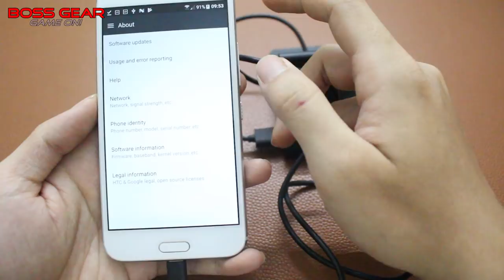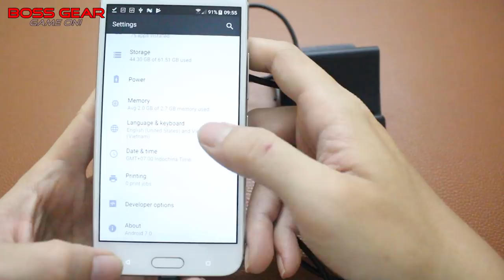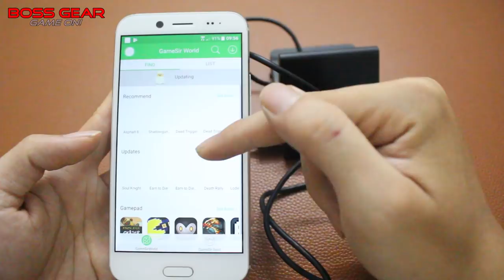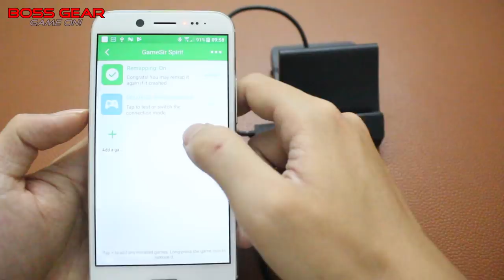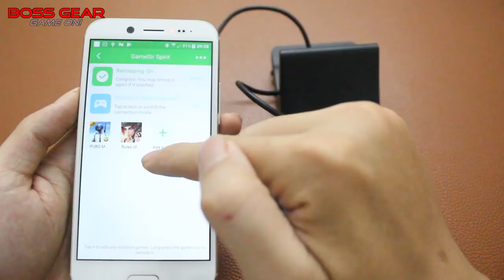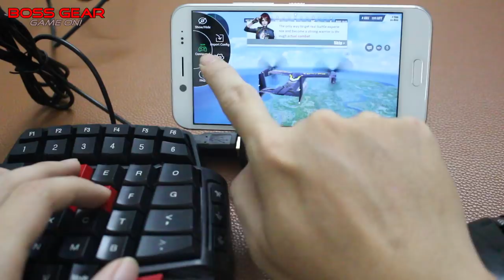Dùng bàn phím và chuột chiến Game điện thoại Android|| Delux S2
- hiện tại bên ad ko kinh doanh sản phẩm này nữa nên e có thể tham khảo bên đây nhé!